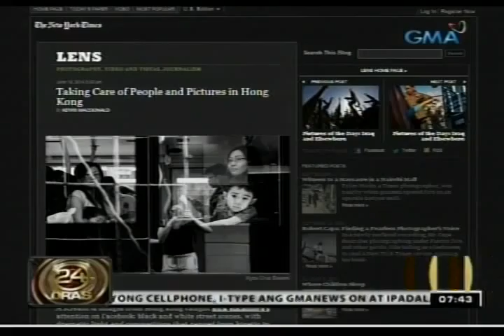24 Oras: Pinay DH sa Hong Kong, nagpabilib sa mga obrang litrato